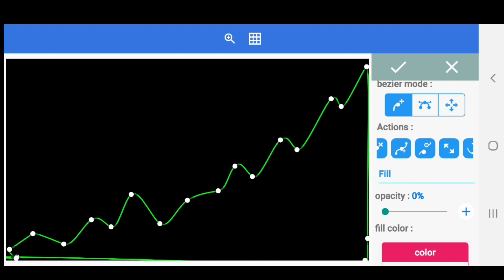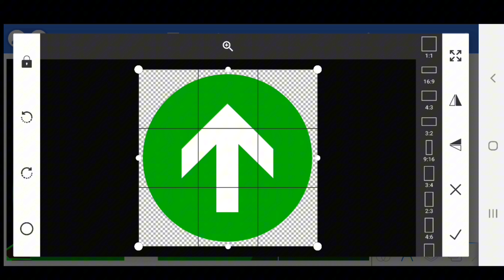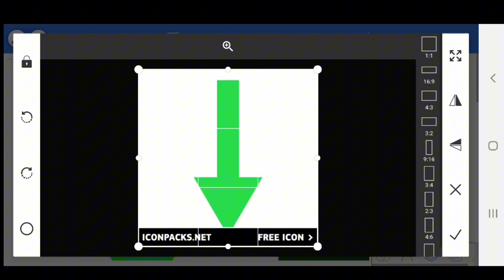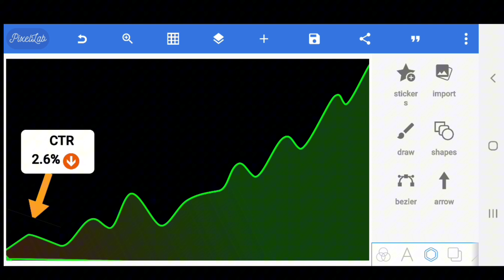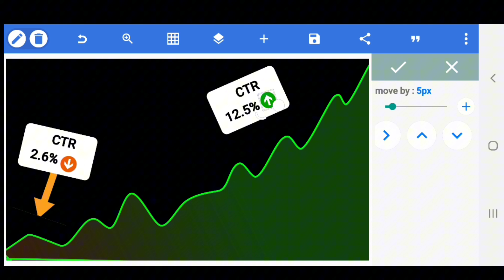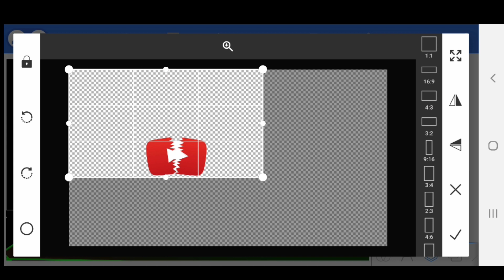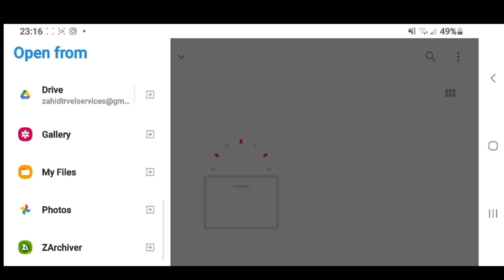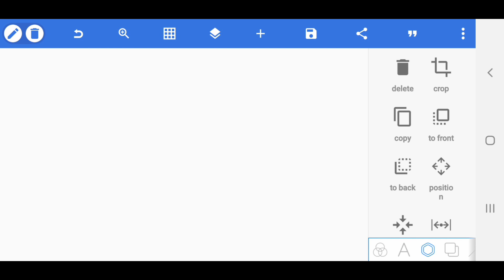How to create thumbnail like decoding yt| decoding yt thumbnail tutorial@decodingyt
How to create thumbnail like decoding yt decoding yt thumbnail tutorial

New trending thambnail Viral thumbnail kaise banaye Decoding yt jaisa thumbnail kaise banaye mobile se thumbnail kaise banaen
New trending thumbnail kaise banaen
Decoding yt thumbnail editing pixellab decoding yt thumbnail

Youtube thambnail Kaise Banaye 2023 | Youtube thambnail kaise banaye | how to make YouTube thambnail

Pixellab se youtube thambnail kaise banaye
youtube channel Artkaise banaye
how to make professional youtube thambnail on pc
youtube gaming channel thambnail
gaming channel thambnail kaise banaye

thambnail kaise banaya jata hai   thambnail kaise banaye youtube ke liye
youtube thambnail kaise lagaye
youtube logo kaise banaye
youtube thambnail
youtube thambnail  editing
youtube logo kaise banaye pixellab se
youtube logo kaise banaye photo
youtube channel logo kaise banayepixellab
youtube channel logo create in tamil
youtube channel logo video
youtube channel logo plp file
youtube channel ka logo
youtube channel ka logo kaise change kare
youtube channel ka logo kaise banaye pixellab

Thambnail Kaise Banaye YouTube thambnail Kaise banaye | youtube thambnail kaise banaye | How To Make YouTube thambnail